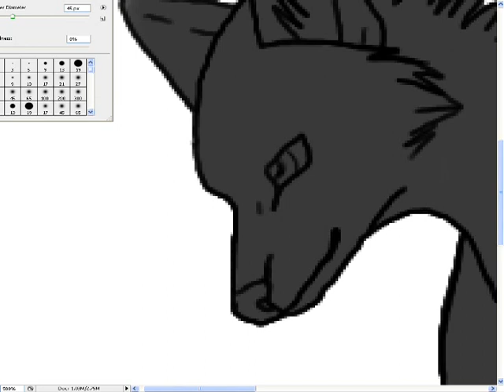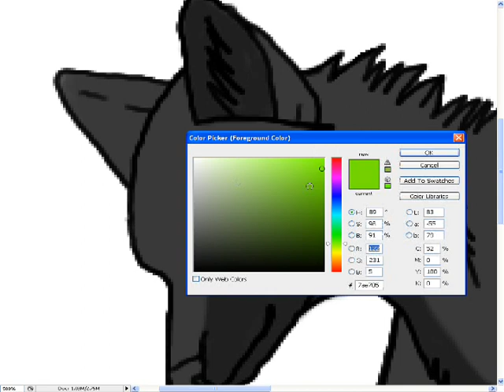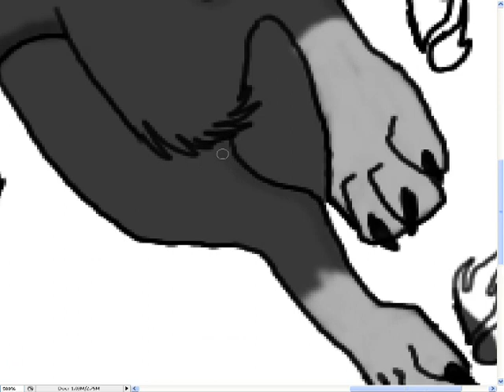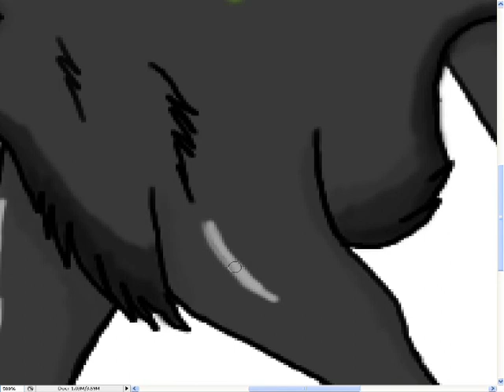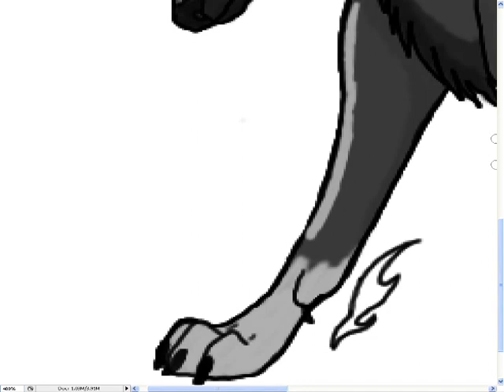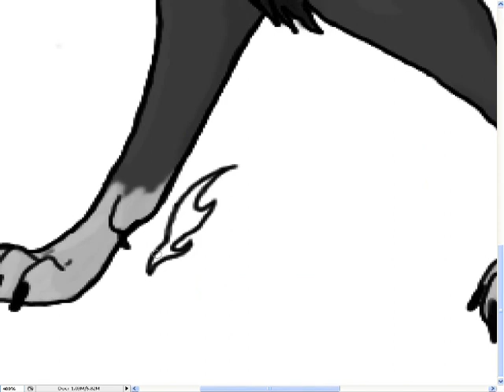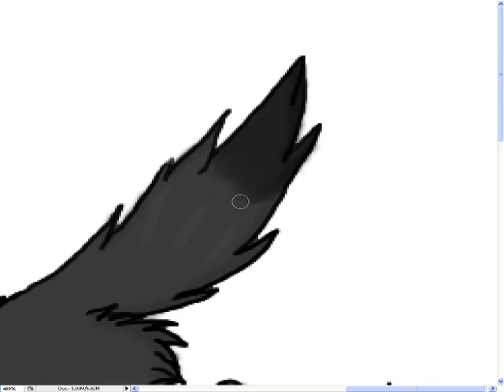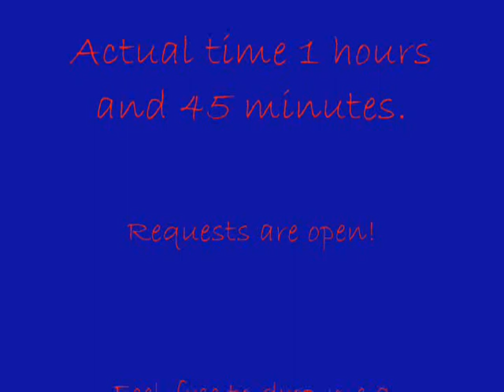Wolf speed painting: Max